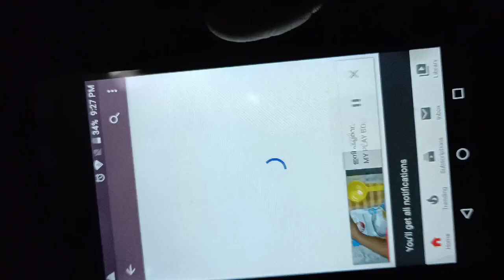Tea time recipe using| banana | coconut|egg|bread|MY PLAY BOOK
bread recipe